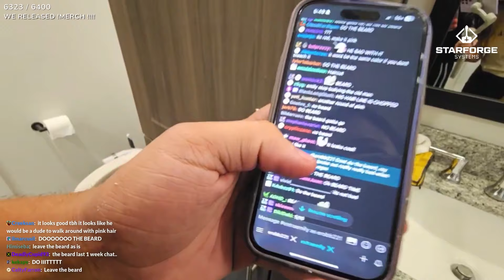He Lost The Bet...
Check out Erobb!!! @erobb2213